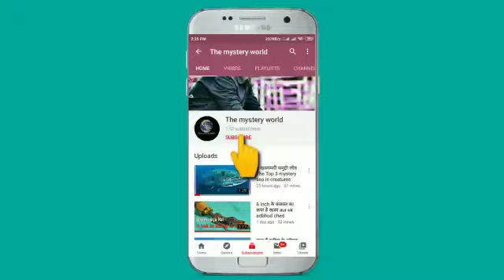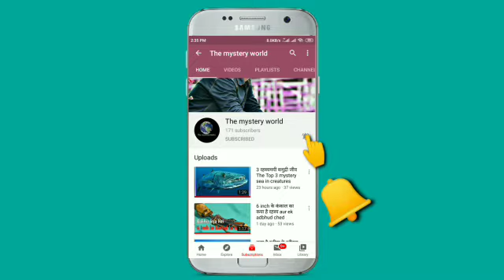जिन चिजो का सेवन आप रोज करते हैं जानिए उनका असली राज